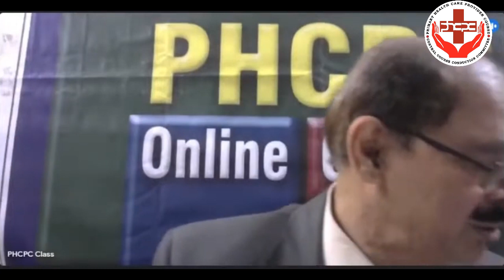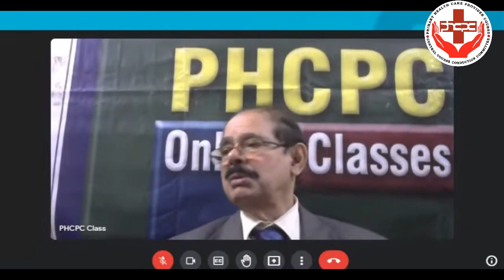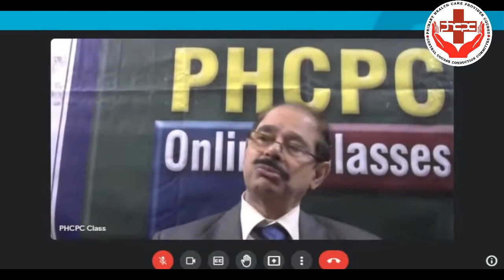PHCPC 2023 2024 Segment 2 Day 16 (General Idea on Skin Disease & it's Treatments)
by Dr. Biman Bhattacharya (Dermatologist)